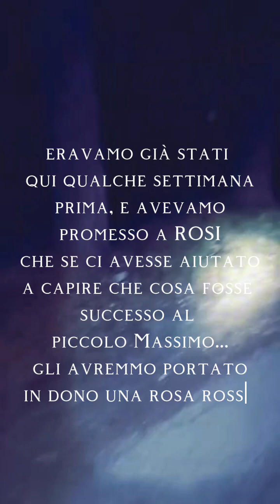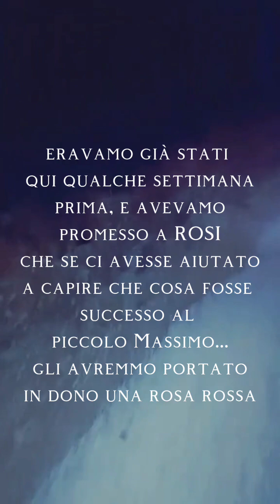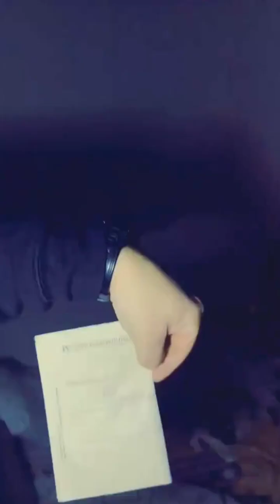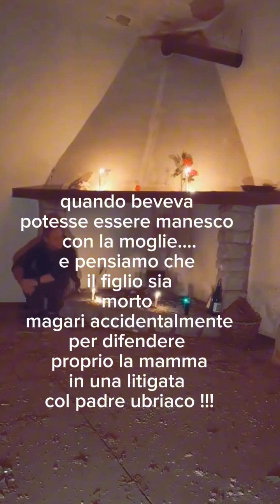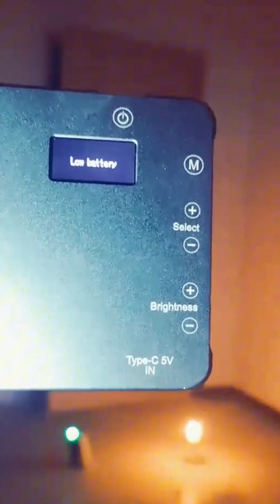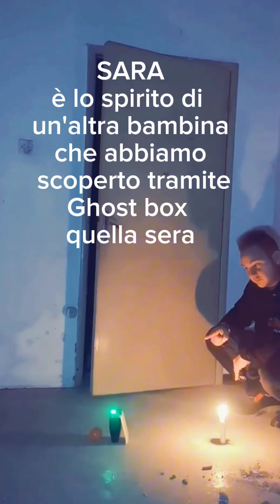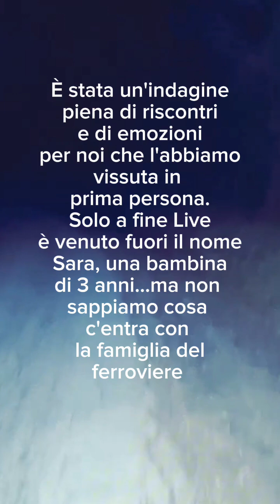🔴IL FERROVIERE 🔴++UNA CASA PIENA DI ANIME😳😱++